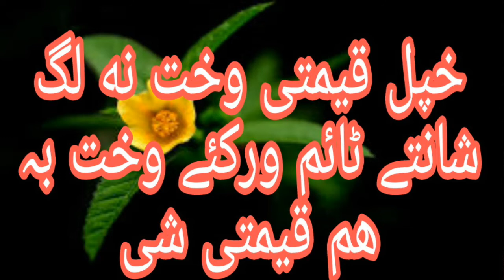sheikh abu hassan swati poshto bayan |اے مسلمانه د دی وخت قدر کوہ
sheikh abu hassan poshto new bayan
اے مسلمانه د دی وخت قدر کوہ